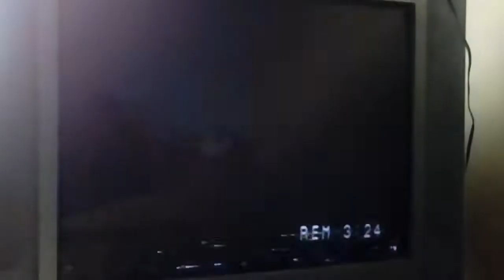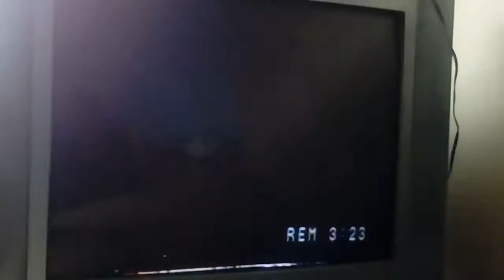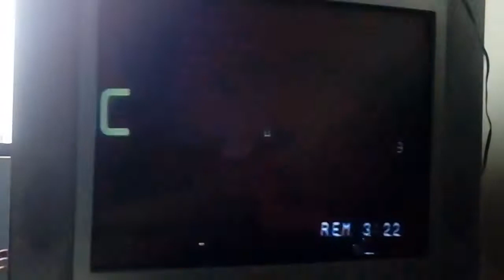COMERCIALES PERUANOS MGM DICIEMBRE 2003 PARTE 3